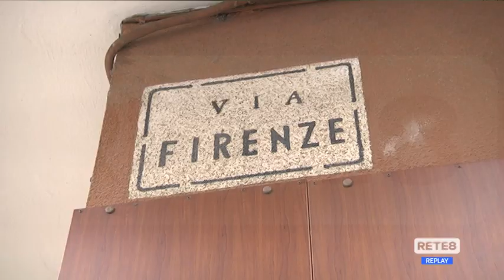Pescara - Vandalizzato il murales di Willy